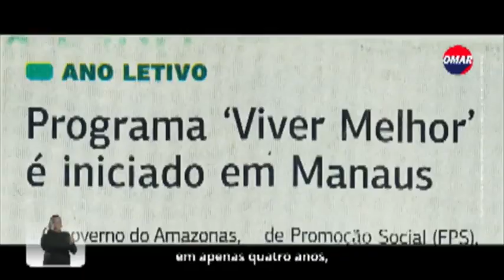Omar Aziz - PSD (Coligação Em Defesa da Vida) Campanha Política 2022 - 26/08/2022 - #2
Eleições ao Senado no Amazonas 2022
Candidato: Omar Aziz - PSD (Coligação em Defesa da Vida)